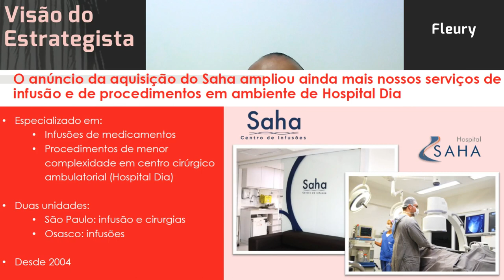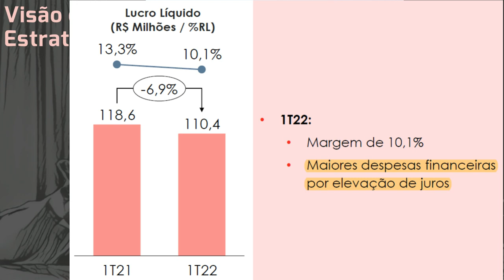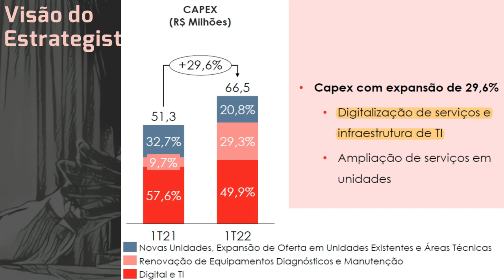06.05.2022 - Visão do Estrategista - Resultados Fleury 1T22 - FLRY3